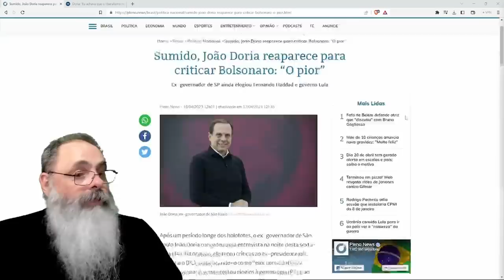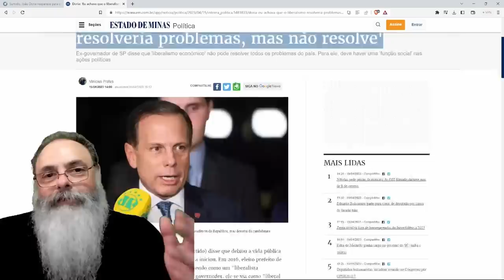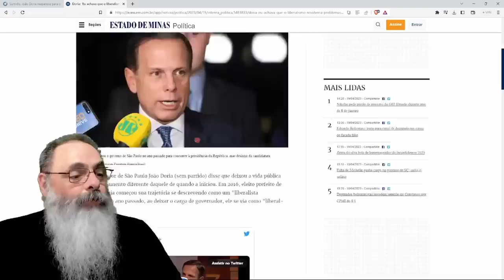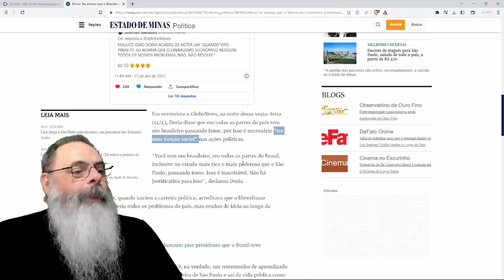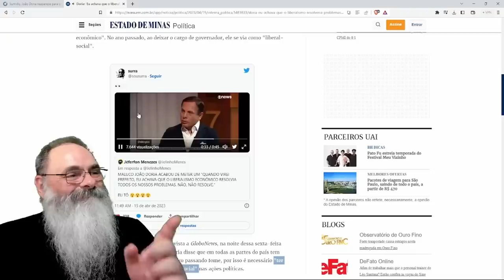DÓRIA MENTE: "DEIXEI de ser LIBERAL e me PREOCUPO com o SOCIAL", na VERDADE, sempre foi SOCIALISTA